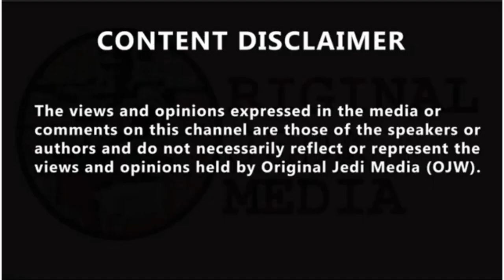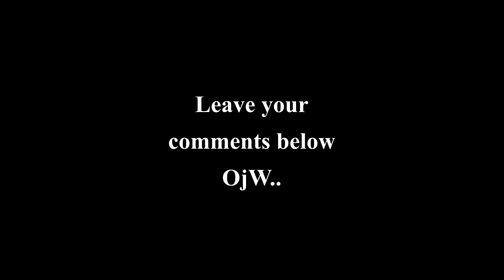Danny Wallace tells James O'Brien about his book that "talks to kids about lockdown"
Danny Wallace tells James O'Brien about his book that "talks to kids about lockdown". James O'Brien interviewed Radio X host Danny Wallace about his new book 'The Day the Screens Went Blank', which talks to children about lockdown in a non-scary way. The new fictional book, which is illustrated by Gemma Correll, follows the journey of a year ten-year-old girl who wakes up to discover a world full of blank screens. Danny is also the author of the book 'Yes Man', which was adapted into a film starring Jim Carey and Zooey Deschanel. James began by asking the radio host about if he had come up with the idea for his new book before lockdown. Danny replied: "I did. The title came to me...because it just sounded like a comedy-horror for kids. "And then when I thought about it, I thought actually it sounds like a comedy-horror for grown ups as well. "And as I started writing it, I mean lockdown happened and I realised that the world outside my window was getting a lot weirder than the world I was writing about. And so it started to seep in." Danny went on to say that he wanted to use the book to "a way to talk to kids about lockdown without the sort of scary pandemic side of it". He then also spoke to James about how "we've come to rely so heavily" on technological devices. Reflecting on the message his book sends about technology, Danny said: "It's not saying it's good or it's bad. It's just saying it is and what if it wasn't."